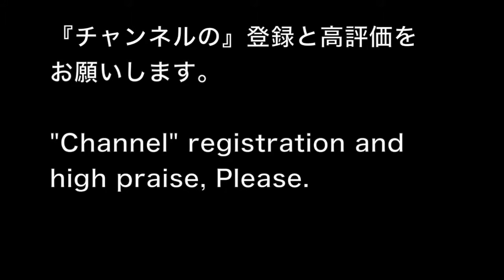Sergio Garcia, Considerations of Passive Torque Swing(DTL)